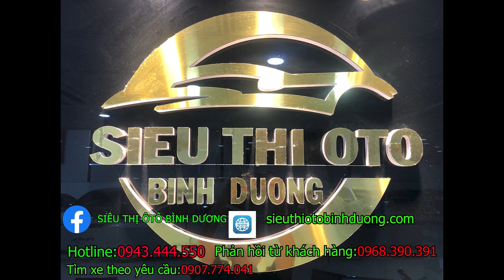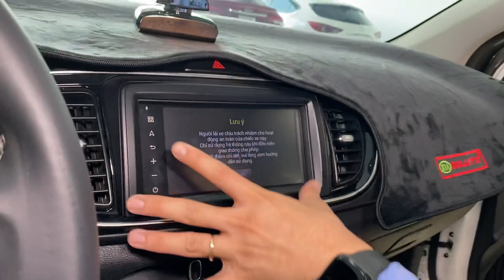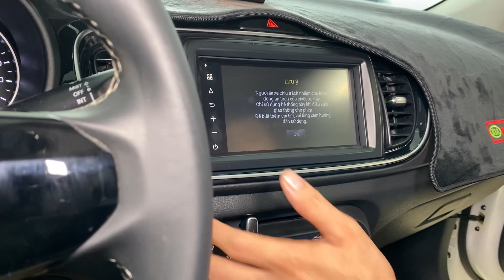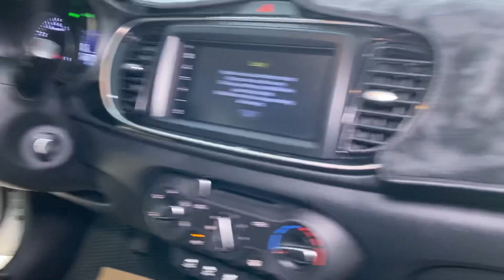( xe đã bán)Hàng lướt - giá mềm nhất trong phân khúc B: Kia Soluto 2019 số sàn,bản đủ chuẩn 16.000km